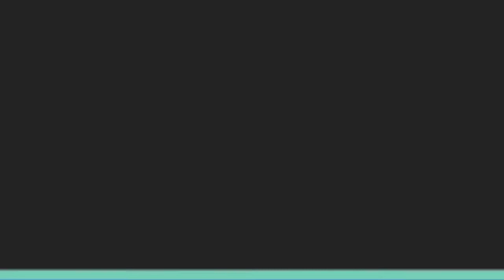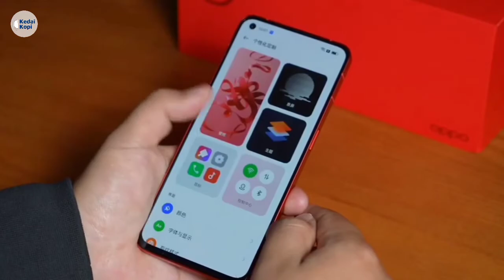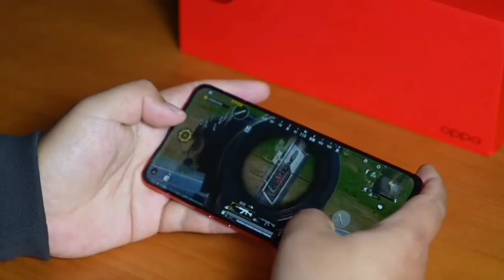Harga Dan Spesifikasi Oppo Reno 7 New Year Edition, Bawa Snapdragon 778G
Dalam rangka menyambut tahun baru 2022, Oppo resmi merilis ponsel “Oppo Reno 7 New Year Edition” dalam varian warna Red Velvet.

Seri Oppo Reno 7 resmi meluncur pada November 2021. Di awal peluncurannya, smartphone ini terdiri dari 3 model, yaitu Reno 7, Reno 7 Pro dan Reno 7 SE.